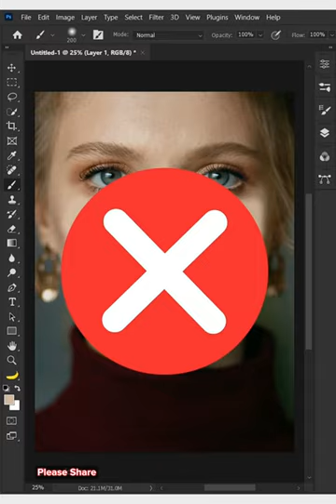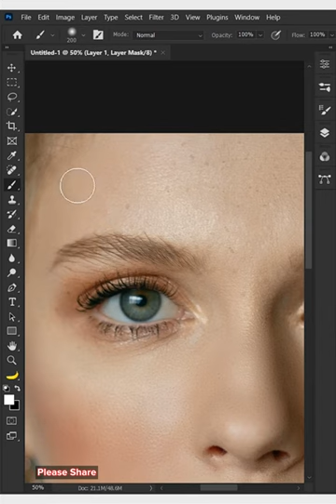1Min Tutorial - Skin Retouching in Photoshop | Chet Panha